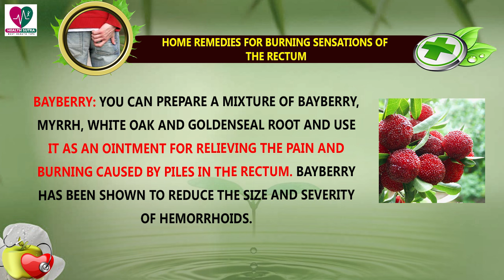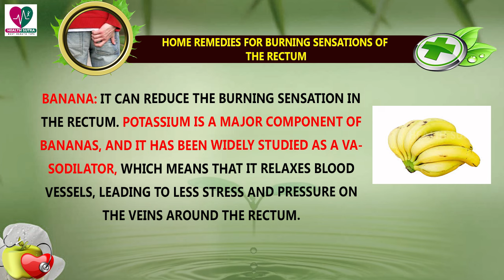Home Remedies For Burning Sensations Of The Rectum - Health Sutra - Best Health Tips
Watch : Home Remedies For Burning Sensations Of The Rectum - Health Sutra - Best Health Tips